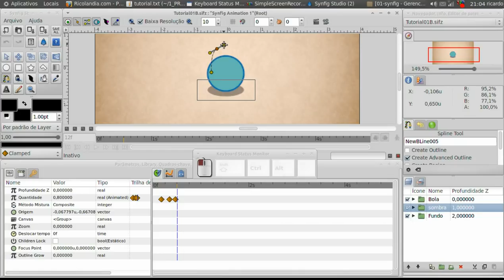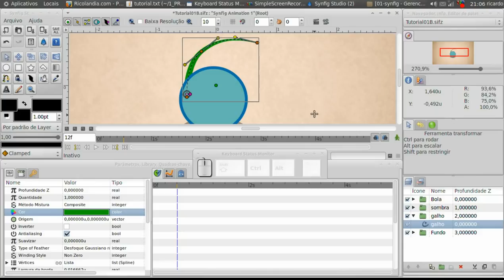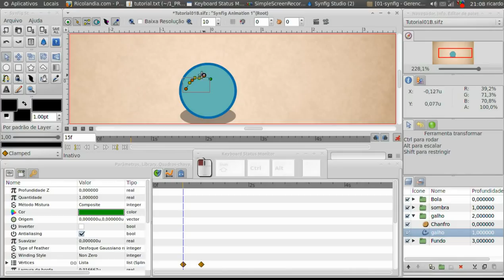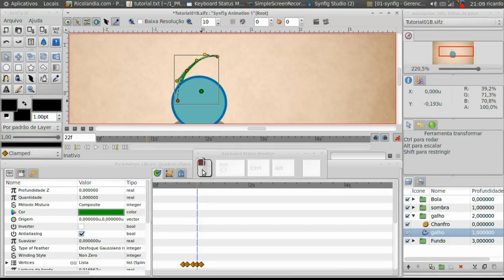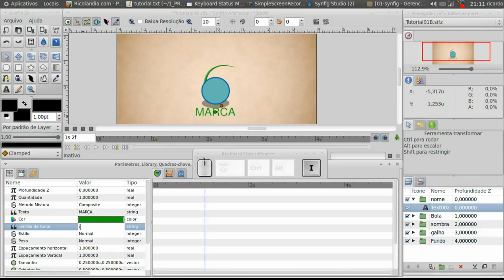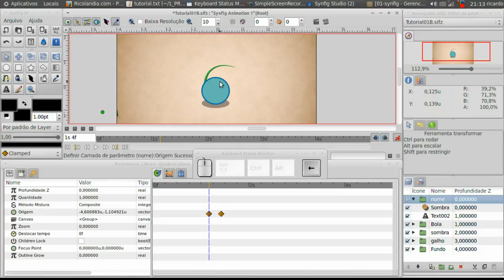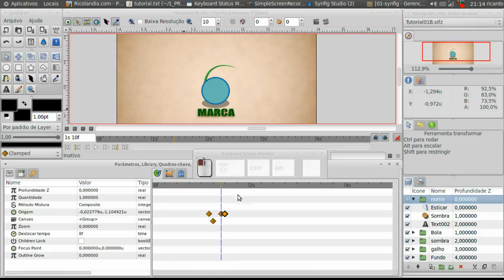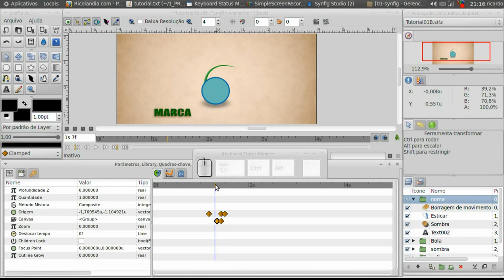Tutorial Synfig - Animando um logo - Parte II ( Animating a Logo )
- Criando e animando Caminhos ( Creating and Animating Paths )

 --  Alterando expessura de contorno ( changing outline widths )
 --  Alterando cor ( changing color )
 -- Apliando efeito chanfro ( Applying bevel effect )
 -- Animando opacidade e tamanho ( animating opacity and size )

- Trabalhando com Texto ( Working wih Text )

 -- Criando texto ( creating text )
 -- Alterando fonte e cor ( changing font and color )
 -- Animando e distorcendo o texto ( animating and stretching text )